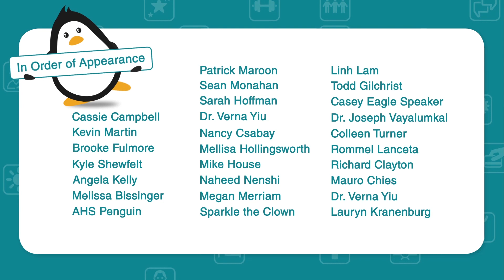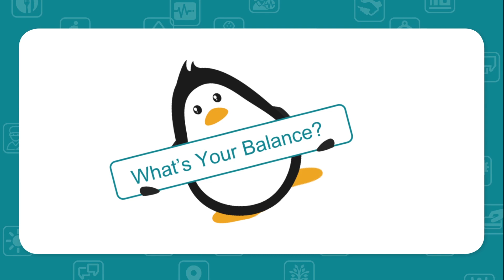What's Your Balance?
These Albertans know wellness is important to find balance in their lives. See what they have to say here.